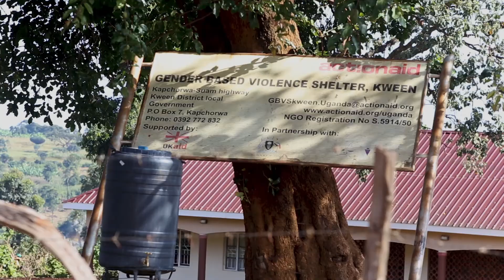Hellen Cheptegei, a survivor of GBV shares her story with ActionAid.